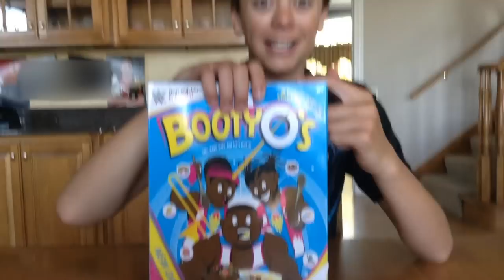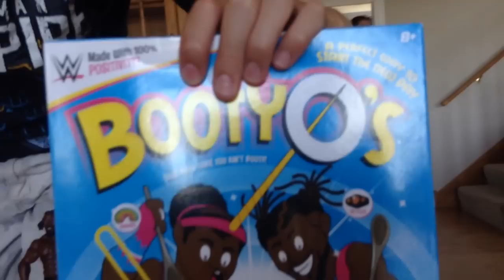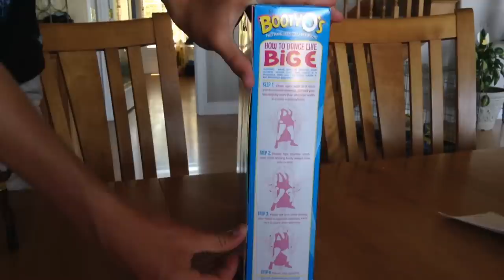WWE Booty O's Taste TEST